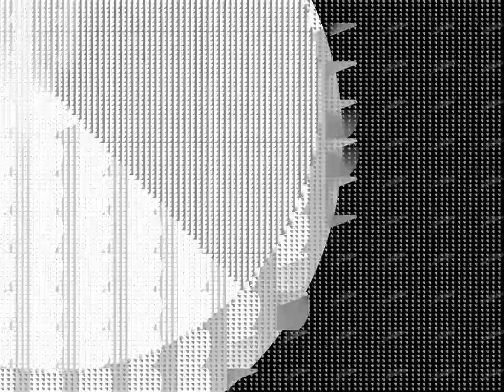generative animation circles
high-definition black and white computer animation devaporated digitally with computer software programs